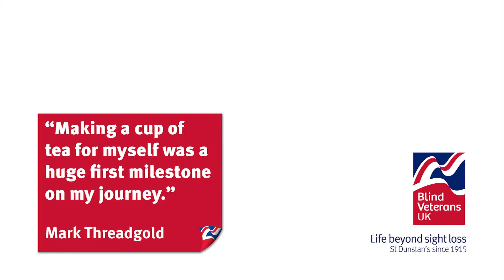Mark Threadgold's story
Mark Threadgold receives free support from national charity Blind Veterans UK, which means he was able to make a cup of tea for the first time since losing his sight.